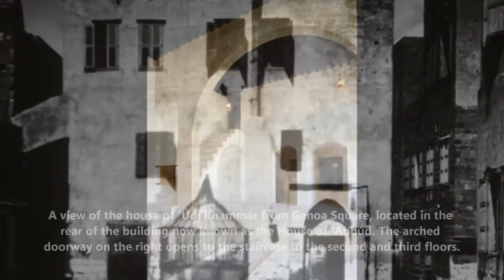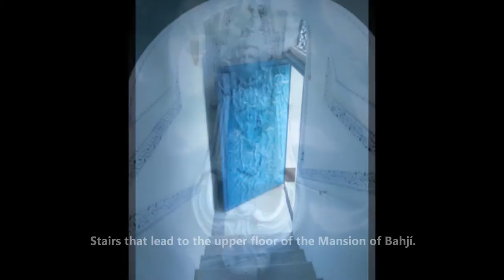The Life of Bahá’u’lláh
"Throughout history, God has revealed Himself to humanity through a series of divine Messengers, each of whom has founded a great religion. The Messengers have included Abraham, Krishna, Zoroaster, Moses, Buddha, Jesus, and Muhammad.
The latest of these Messengers is Bahá’u’lláh, who brings new spiritual and social teachings for our modern age. He taught that there is only one God, that all of the world’s religions are from God, and that now is the time for humanity to recognize its oneness and unite. "